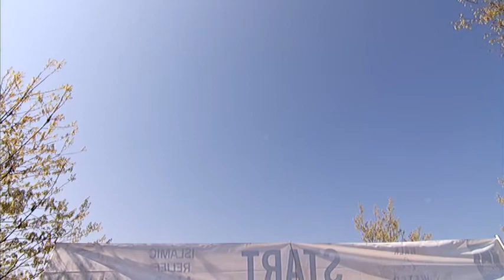WALK FOR WATER Rabah Filali Washington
المشي لأجل العطشى في كل العالم ...رابح فيلالي ..واشنطن